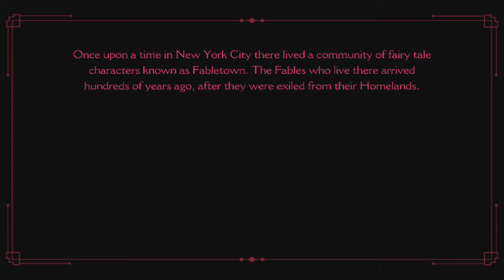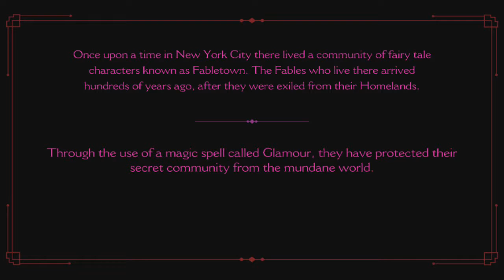The Wolf Among Us Episode 1 FAITH, TellTale Games Android Top 10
the wolf among us,wolf,among,us,the wolf among us gameplay,the wolf among us walkthrough,wolf among us ios walkthrough,wolf among us android,tell tale games,tell tale,dc